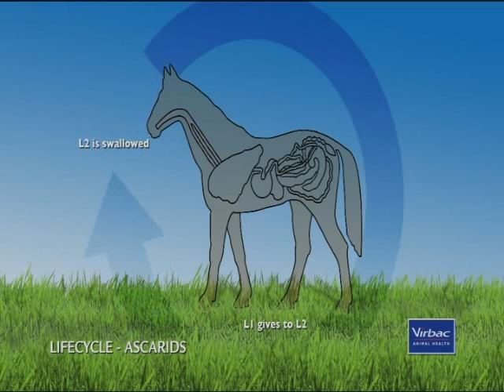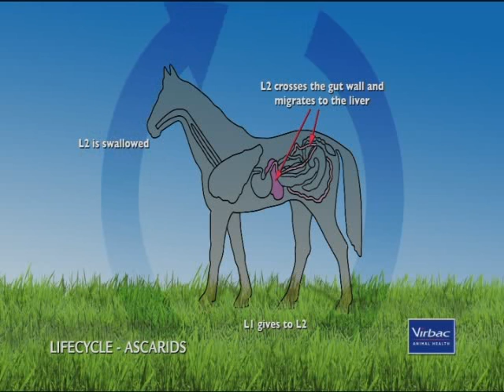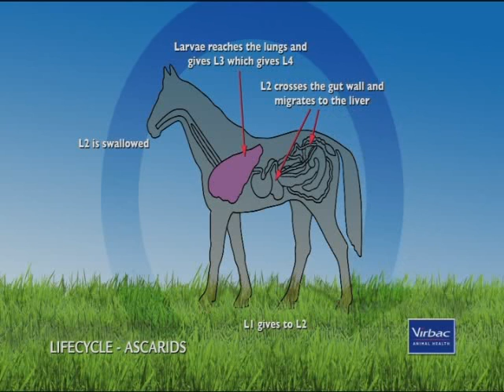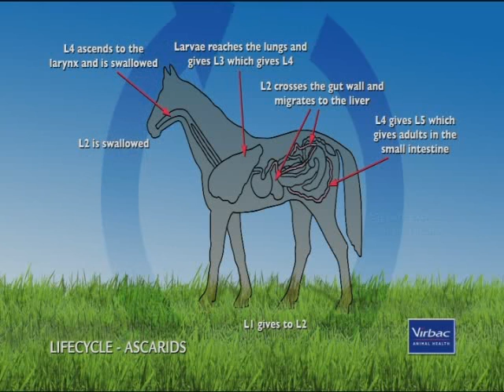The Parasite Puzzle pt5 - Ascarids